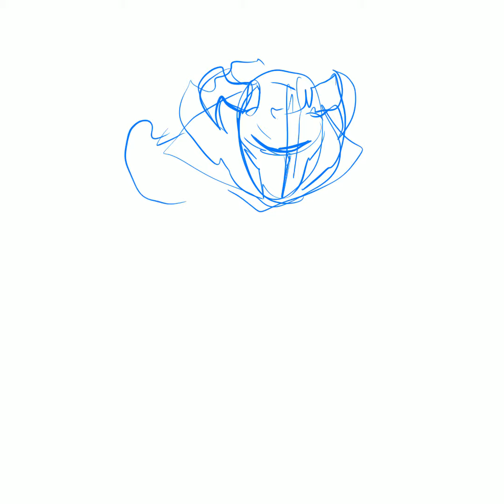Inktober 2018 | 13 - Guarded (Timelapse)